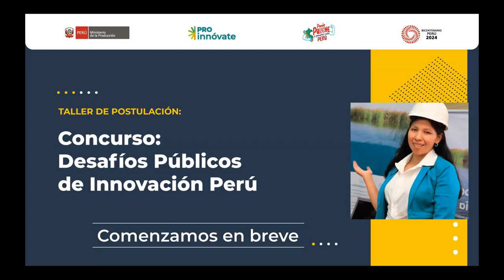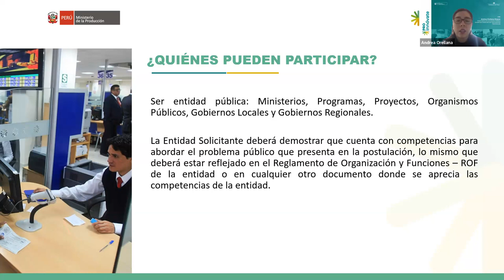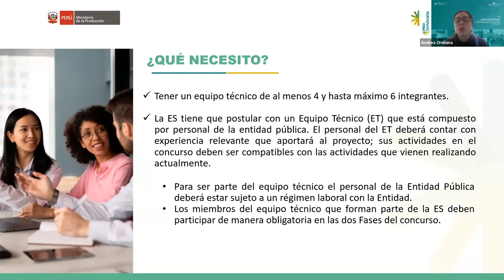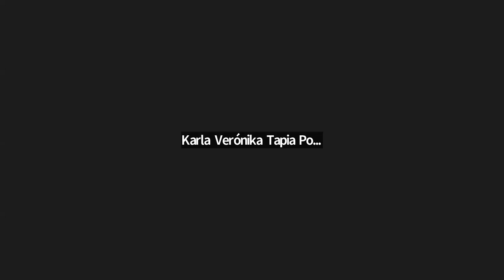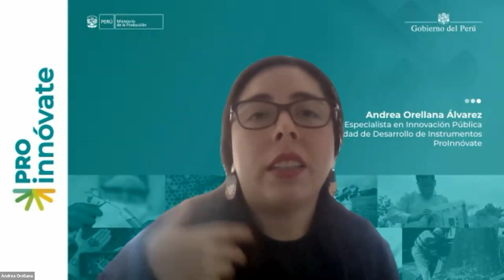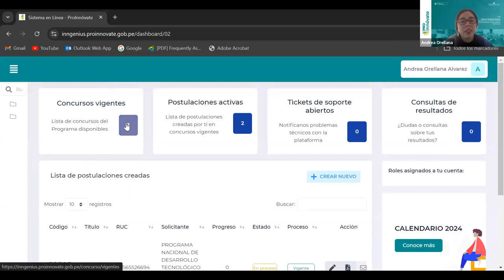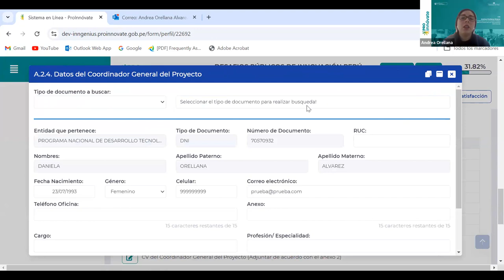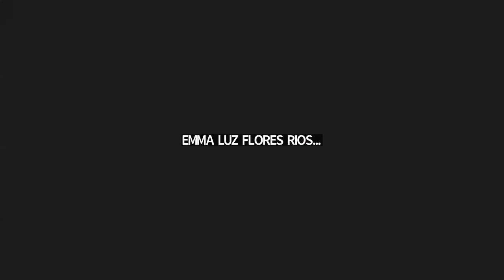18.09.2024 Taller de Postulación Concurso Desafíos Públicos de Innovación Perú